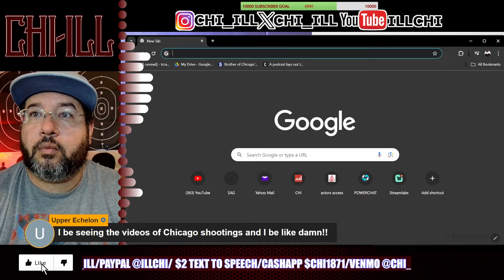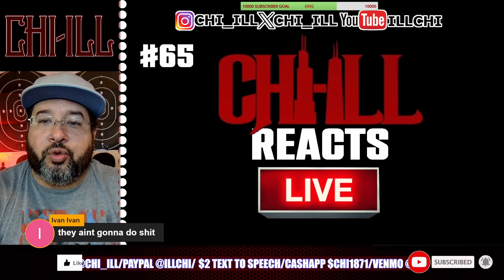WHAT DOES MEXICO'S NEW PRESIDENT MEAN FOR THE CARTELS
CHI-ILL reacts to a riveting conversation between Johnny Mitchell and Ed Calderon about the implications of the new President of Mexico for the cartels. The discussion dives deep into how political changes might affect cartel operations, law enforcement strategies, and the overall landscape of crime and corruption in Mexico. CHI-ILL offers his perspective on the conversation, adding his unique commentary on the potential shifts in power dynamics and what it means for the future of Mexico.

Ed Calderon, a retired federal police officer from Mexico, explains how Mexico's new president affects their criminal organizations and could possibly make China stronger. He also explains his fears that the current administration could lead to a military conflict with the United States.

2-Pack LED Video Light Kit